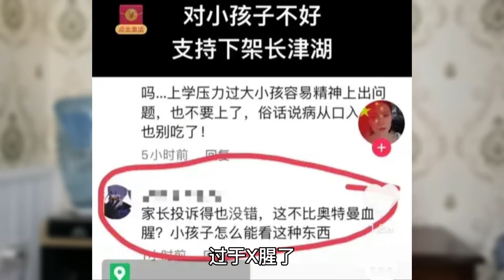抗美援朝长津湖战役搬上银幕、竟遭无脑家长投诉太血腥影响孩子！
阿明闲来说
简介：百姓视角！看真事、讲真话； 说接地气的话、做靠谱的人！ 不敢说个个视频都是精品、只求真实的视频能得到你的喜欢、喜欢我就关注我吧🌹🌹❤